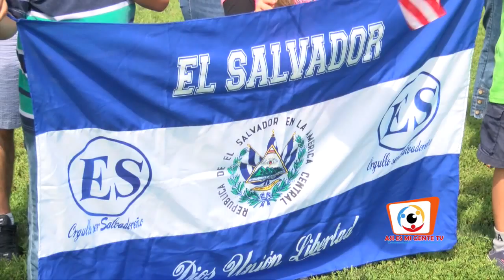Cotsa Torneo 2015